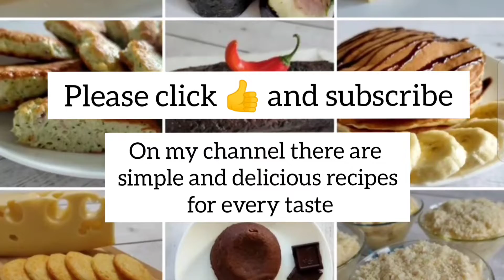Just 15 minutes ❗ CHOCOLATE DESSERT without baking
In just 15 minutes you can cook a delicious chocolate dessert. And no oven.

List of ingredients (for 6 pieces):
Cookies - 150 g
Walnuts (or any other nuts) - 20 g
Condensed milk - 3 tablespoons
Melted butter - 40 g (2 tablespoons)
Cocoa - 1 + 1/2 tablespoons
Chocolate and nuts for decoration (optional).